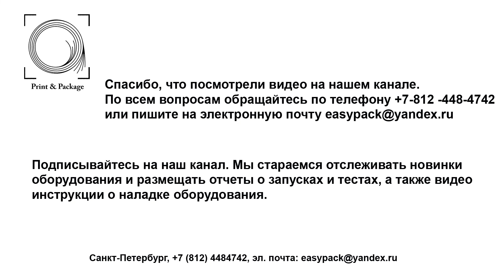Оборудование для завальцовки тубусов Тест перед отгрузкой